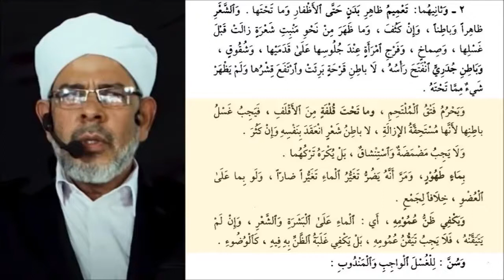കുളിയുടെ ഫർളുകൾ I ഫത്ഹുൽ മുഈൻ I ദർസ് 28 I ABOO SHAKIR USTHAD I